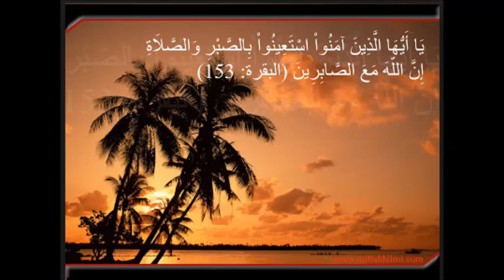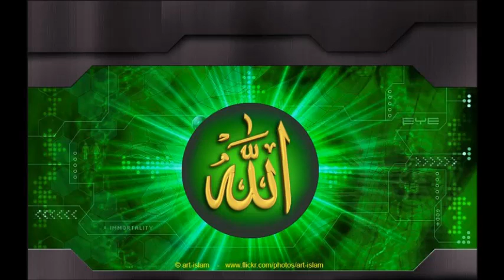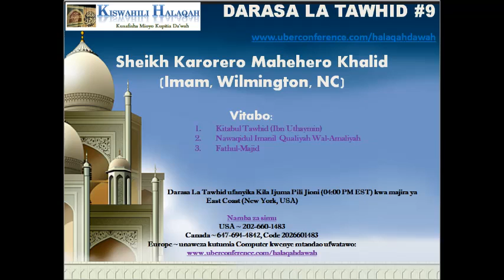Darasa La Tawhid 9 - Sheikh Karoreo Mahehero Khalid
Darasa la Tawhidi na Sheikh Imam Karorero Mahehero Khalid